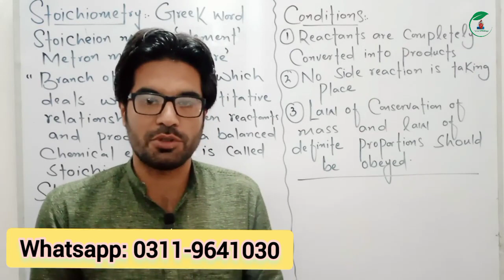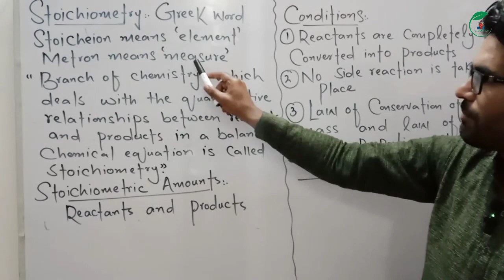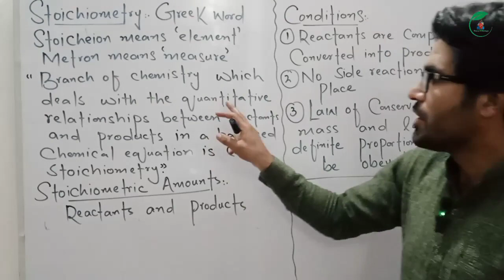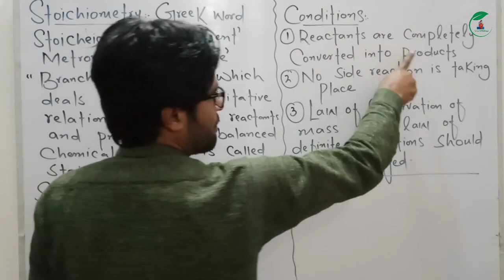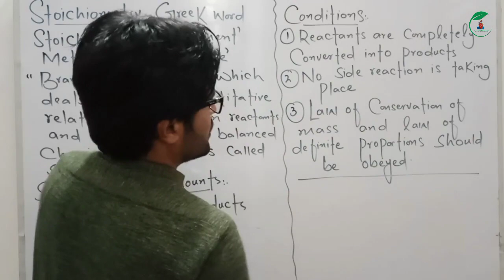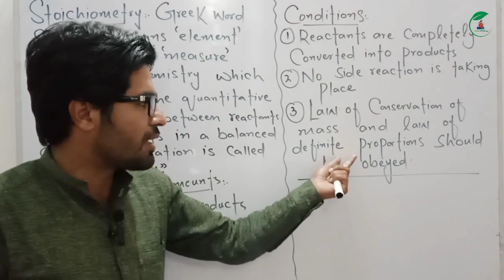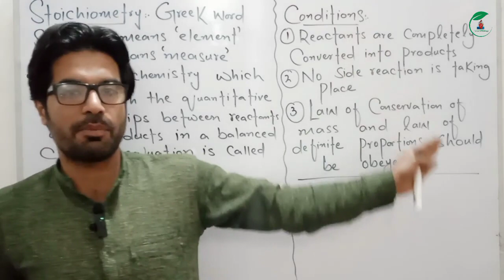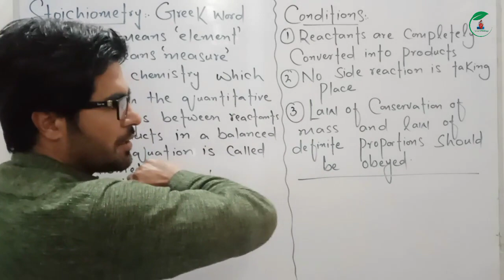Stoichiometry | Class 11th chemistry chap 01 in pashto | Stiochiometric amount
In this video you will learn about stoichiometry, stoichiometric amount and conditions of stoichiometry in pashto from class 11 chemistry.